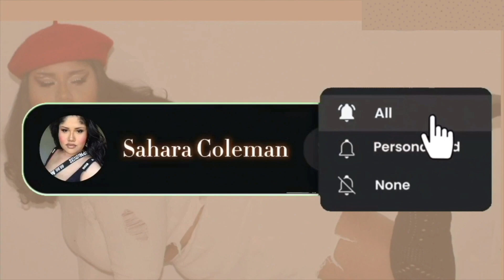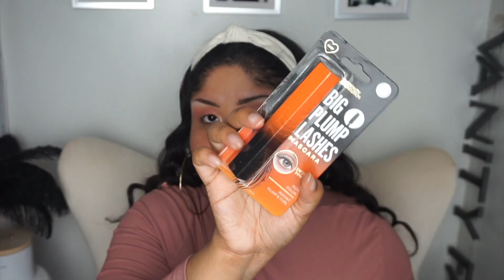Testing ALL Dollar Tree Hidden ✨MAKEUP & BEAUTY✨ Gems 🤌🏽 *I Hit The JACKPOT*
Watch in 1080p!

Links to Items:
Top @SHEINOFFICIAL